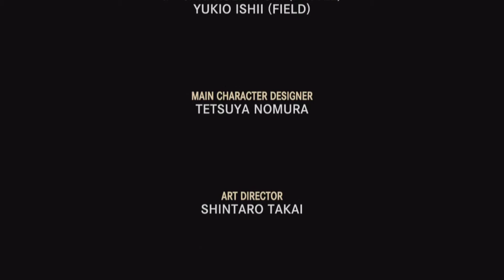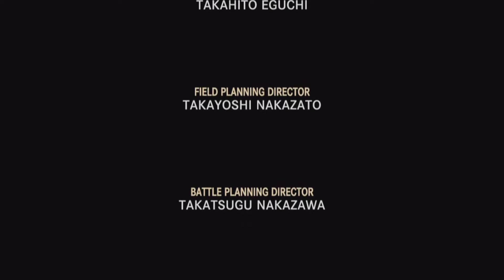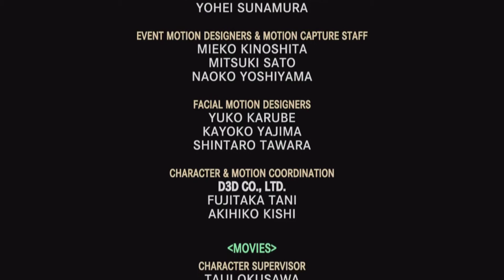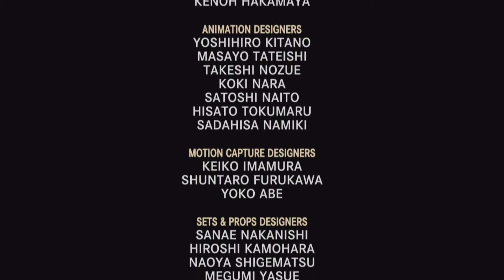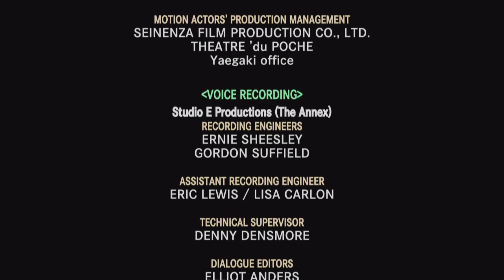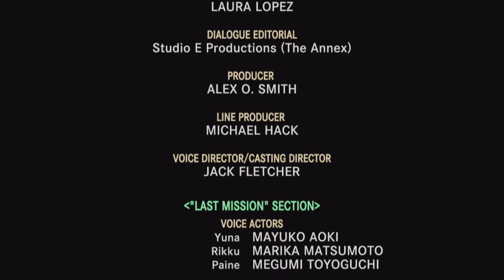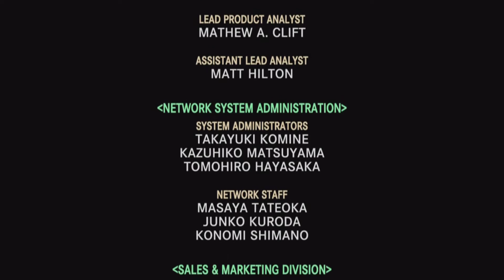Final Fantasy X-2 🌟87🌟 Die Macht der Liebe [Finale]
Zwei Jahre nach der Zerstörung von Sin in der Welt von Spira lebt Yuna in ihrer Heimat, einer Insel namens Besaid. Ein Tag nach dem anderen vergeht, und Yuna müsste eigentlich glücklich sein, doch kann sie an nichts anderes denken, als daran, was mit Tidus geschehen ist und ob sie ihn jemals wiedersehen wird. Eines Tages kommt ihre frühere Begleiterin Rikku zu ihr und zeigt Yuna einen Sphäroiden mit Bildnachrichten, auf denen sie scheinbar ihren verlorengegangenen Freund wiederzuerkennen glaubt.

Titel: Final Fantasy X-2 HD Remaster
Plattform: Playstation 4
Genre: Rollenspiel - Adventure
Entwickler: Square Enix
Kaufen:
FFX-2
Partner:

Wollt IHR ein cooles junges Netzwerk? Wo man kein Einnahmen abgeben muss?